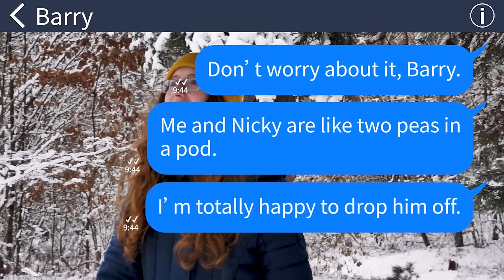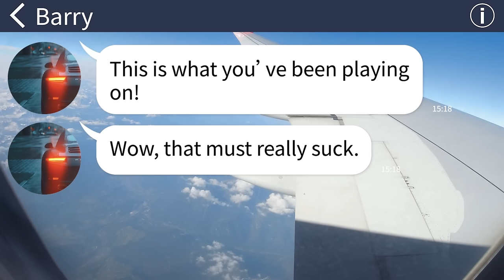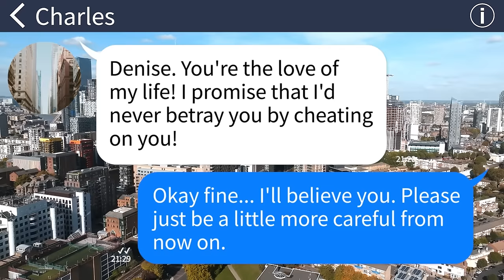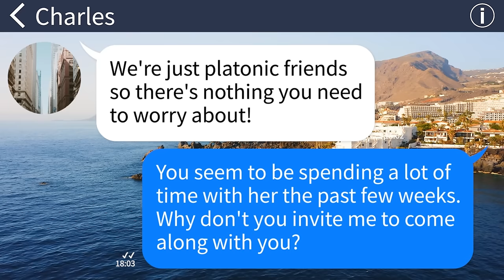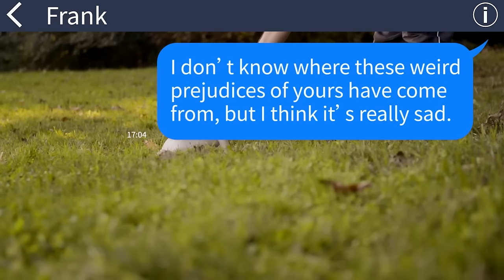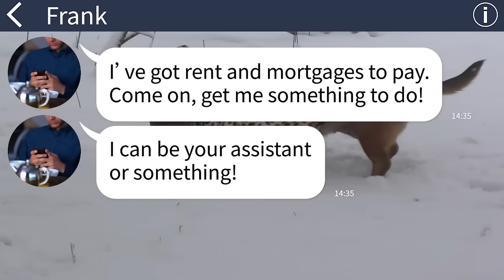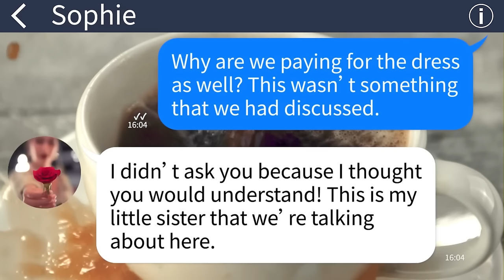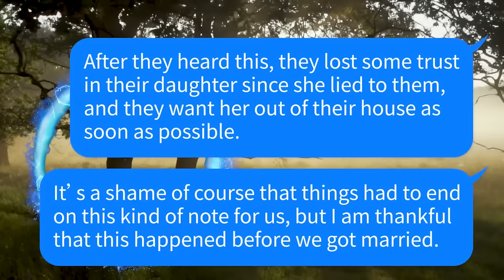【Apple】Her dad resents our relationship with his son. We're leaving because... [Jumbo]